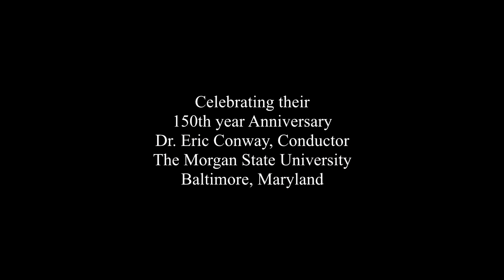Morgan State University Christmas Concert a snippet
This is only a "snippet" of the Annual Christmas Concert performed by the Morgan State University Choir and Orchestra in the Carl J. Murphy Fine Arts Center.
I strongly encourage anyone interested in hearing the entire concert, to inquire with the University and purchase the DVD, the performance was impeccable; superb.